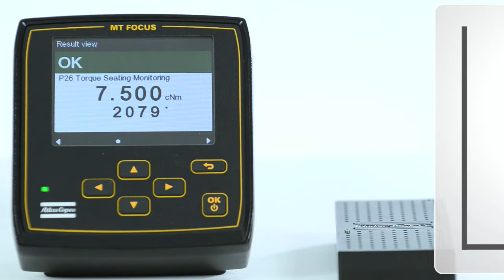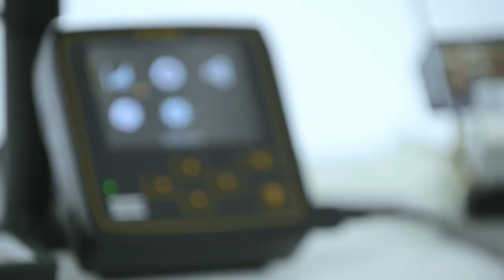MicroTorque MTF6000, the future of low torque tightening - Torque seating monitoring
It has never been so easy to combine productivity with flexibility. This is the most innovative and smartest fastening method for low torque applications - super smart for continuous improvement of your process analysis.